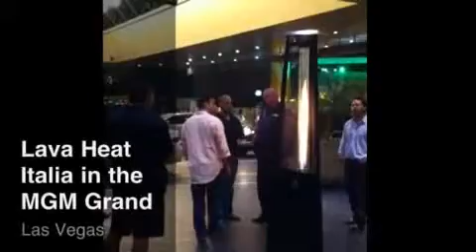LH03==Lava Heat - Sneak Peak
LH03==Sneak Peak - Lava Heat    (2m,7'39mb,  flv-cnvrtd-to-wmv) .wmv
((WMV file,  CAN be downloaded & viewed over any Smartphone: iPhone, Android, etc))
.((Video may be Blocked in some countries (in Germany), due to copyrighted content/background-Music))